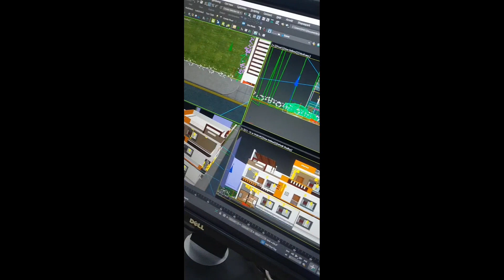3D House 🏡 Design. How To Work 3d Design Elevation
3D House 🏡 Design. How To Work 3d Design Elevation
New Home Design 🏡 Front Elevation Design 🏡